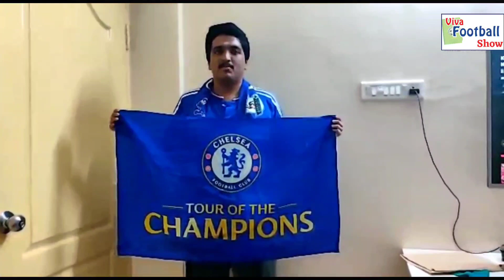Viva Football Show | Episode 1 | Celebrating Champions Chelsea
This is the first episode of Viva Football Show.
Chelsea FC has recently won the UEFA Champions League.
In this maiden episode, Viva Football Show celebrates Chelsea's triumph and juggles down the memory lanes of Chelsea's performance this season with Chelsea supporters Sushrut Waghmare and Mangesh Joshi.
Don't miss a special message from the Stamford Bridge, the home of Chelsea along with the messages from Chelsea India football fans!

Viva Football Show Team-
Editor-
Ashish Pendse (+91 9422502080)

Social Media Editor-
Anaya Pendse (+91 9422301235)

Content Courtesy-
FIFA
UEFA
Chelsea India Supporter's Club

1. Twitter

2. Instagram

3. Facebook